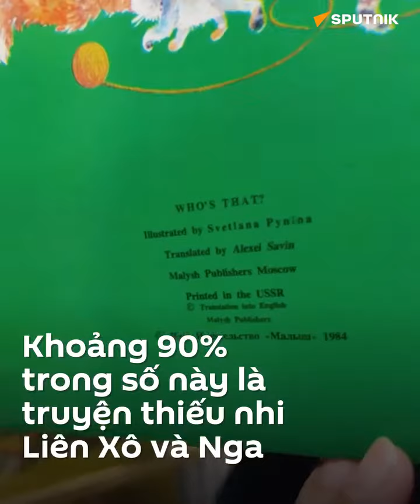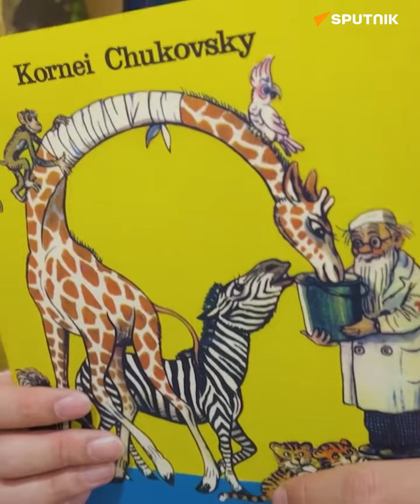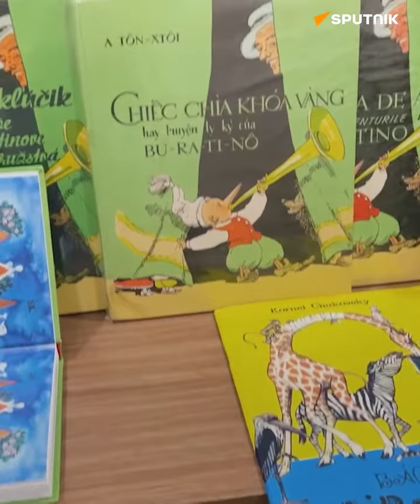Sức sống vượt thời gian của văn học thiếu nhi Liên Xô - SPUTNIK NEWS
Lâu nay, nhiều người vẫn lo ngại về sự đứt gãy trong việc truyền nối văn hóa giữa các thế hệ khác nhau, do hoàn cảnh xã hội. Nhưng với nhà sưu tập, dịch giả văn học thiếu nhi Nga trẻ như Lê Hải Đoàn, văn hóa sẽ được truyền nối, thẩm thấu tới độc giả nhỏ tuổi, bằng một tình yêu giản dị, khởi đầu bằng những cuốn truyện tranh xưa cũ.